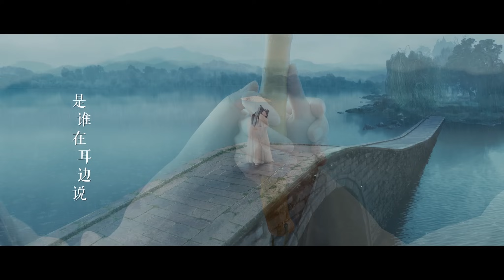[eng sub] SNH48 鞠婧祎 《千年等一回》电视剧《新白娘子传奇》 主题曲MV